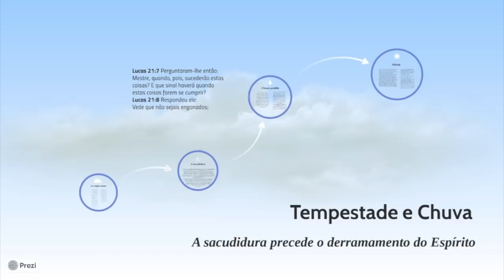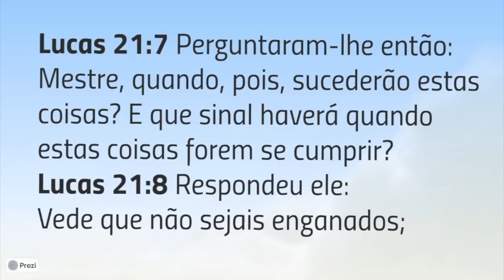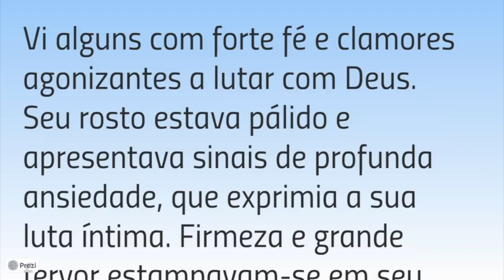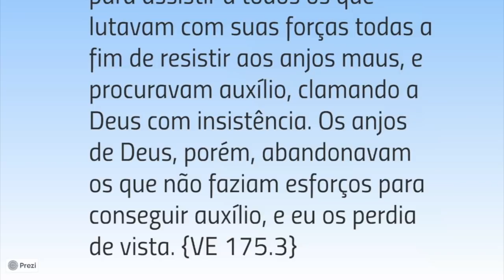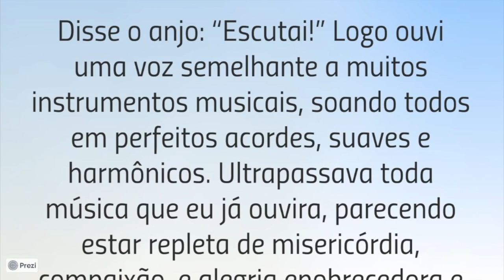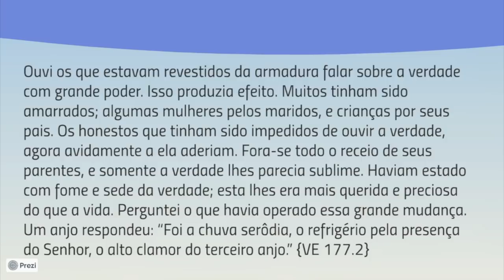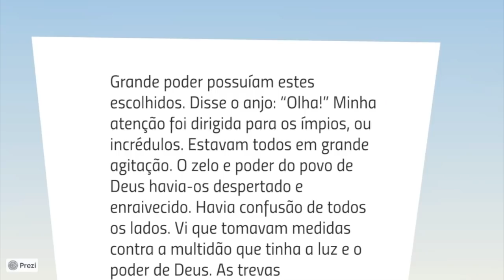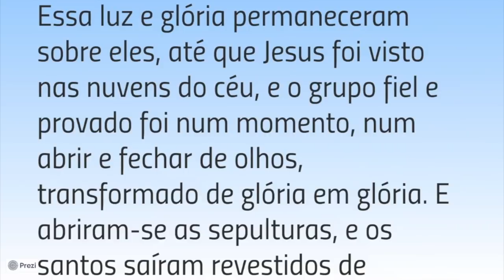Tempestade e Chuva - Daniel Silveira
Não se enganem, antes da chuva serôdia vem a sacudidura. De maneira nenhuma Deus nos deixará impunes, mas nos castigará com justa medida. Leitura do capítulo Chuva Serôdia de Vida e Ensinos.

Pregação de 15 de maio de 2021 no IBC.